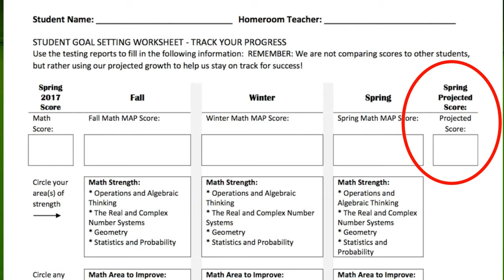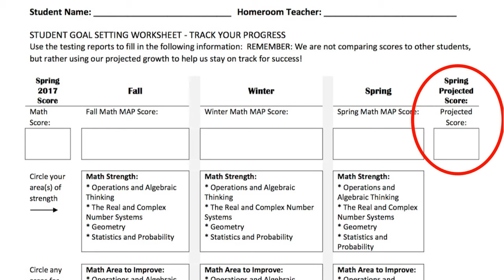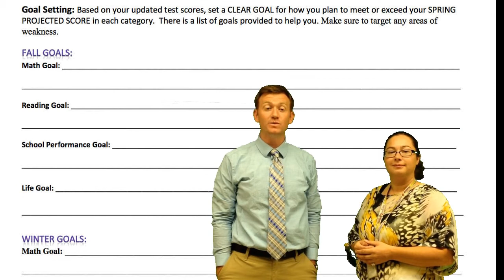Goal Setting Introduction